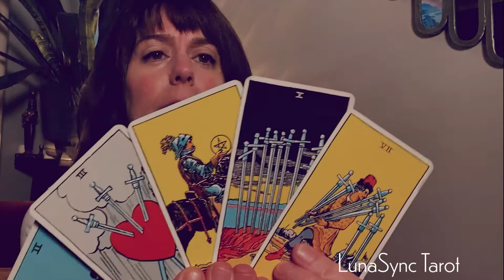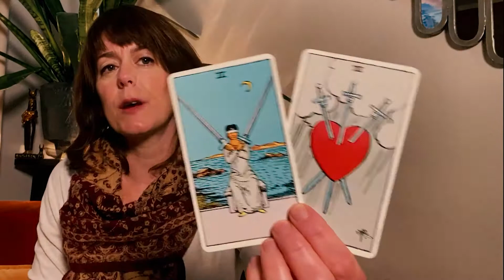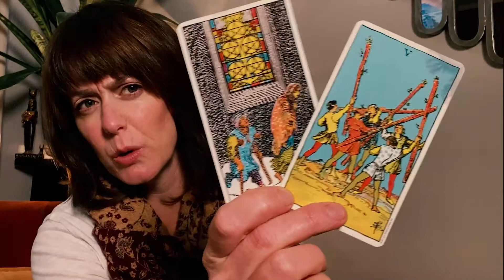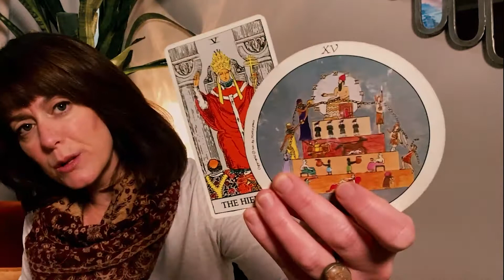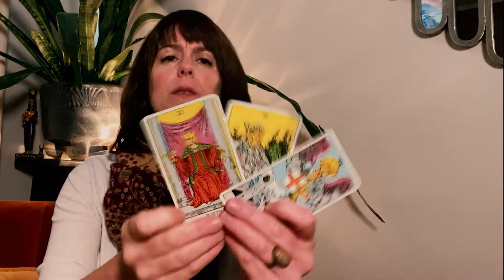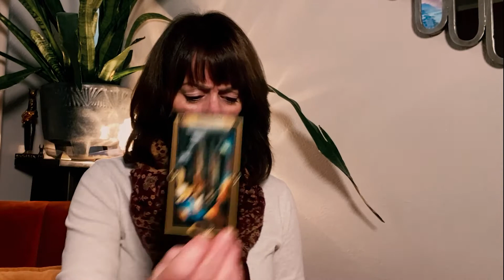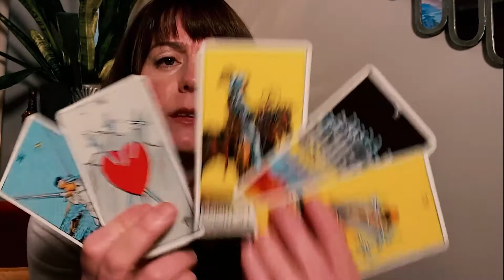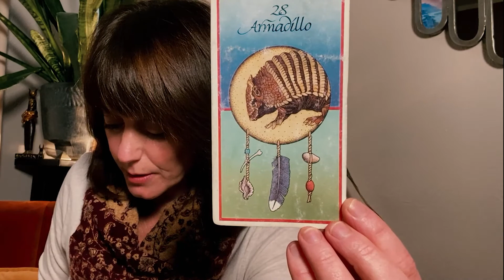Gemini December 2020 - Breaking the Ties that Bind.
Gemini December 2020 - Breaking the Ties that Bind. A tarot reading for the sign of Gemini - December 2020. An emotional disappointment has you waiting for something real.

Would you like an in-depth, personalized tarot reading with me?